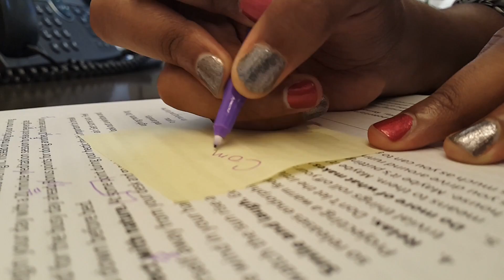Custom Home Offices in NYC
This custom home office features Charcoal and High Gloss White materials with Vanilla backing, designed to save space and complement your working style. Eye-catching Brushed Nickel handles are accented with leather for added color and style. Interior and under cabinet LED lighting provides greater visibility while working. The top area includes both open and closed shelving. Therefore, you have the ability to decorate your office with home décor and plenty of room to store your favorite reads. The large stained maple countertop has tons of room to keep everything you need with in arms reach. Electronics are kept neat and tidy with a concealed wire management system. Our custom workspaces are designed with plenty of sturdy drawer space. Side to side file drawers fit letters and legal folders. Full extension glides make it easy to access all of your files and supplies. A transFORM home office is your place to stay focused and organized.
Since 2005, transFORM has specialized in designing, manufacturing, and installing innovative, high-end custom cabinetry as a way to improve space efficiency while maintaining comfort for our clientele. Designed with a refined vision, our projects feature the finest materials, hardware and accessories sourced from around the world. If you are located in the NY Metropolitan areas of Manhattan, Brooklyn, Westchester County, NY & Fairfield County, CT, contact transFORM to create your custom masterpiece.